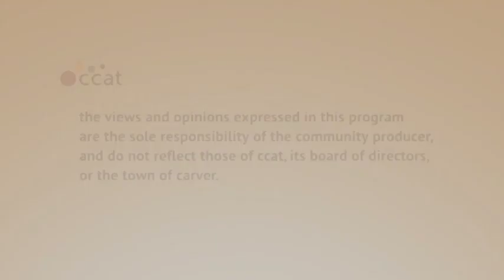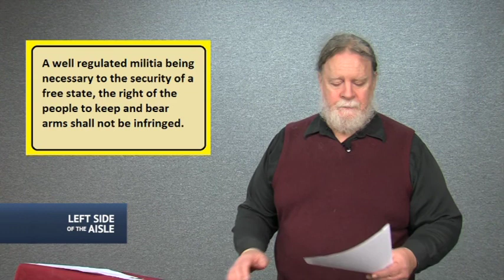Left Side of the Aisle #87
for the week December 20-26, 2012

This week:

- Guns, gun nuts, gun violence, Second Amendment nonsense, and the bloody results